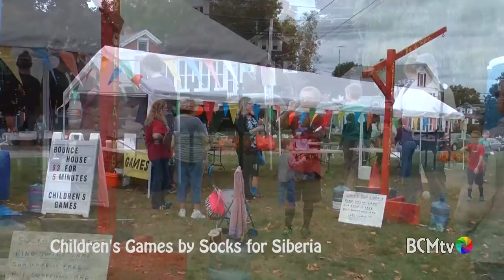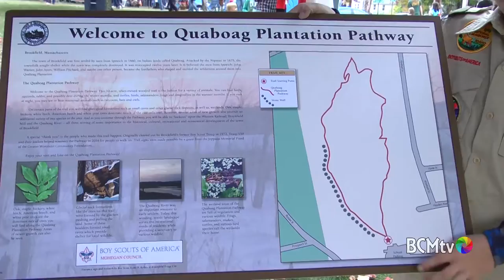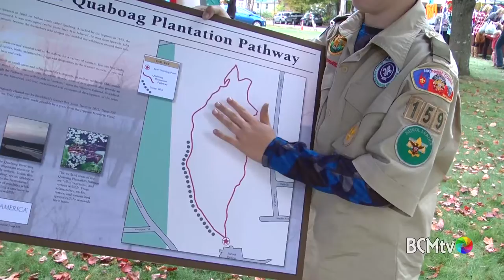Brookfield Apple Country Fair, October 8, 2016